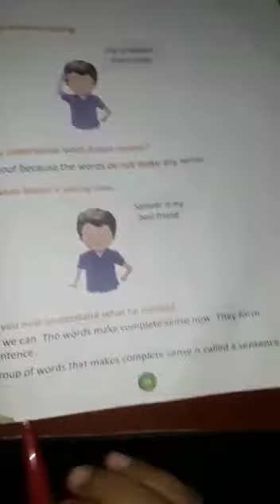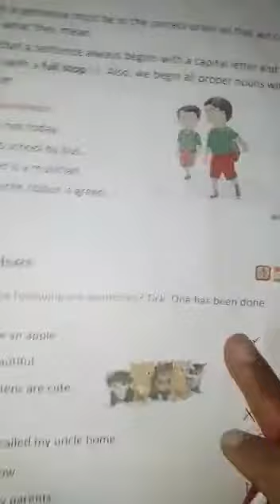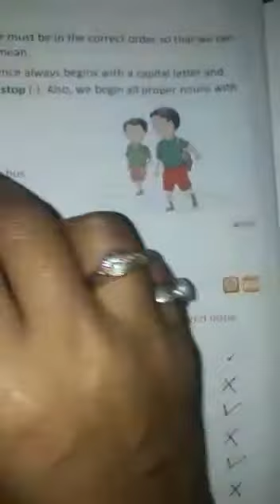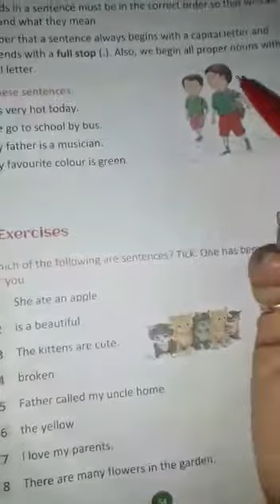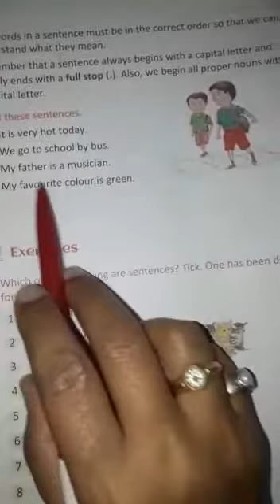Ch-16 The sentence Class 1 English Grammar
Video from Rita Kosambiya